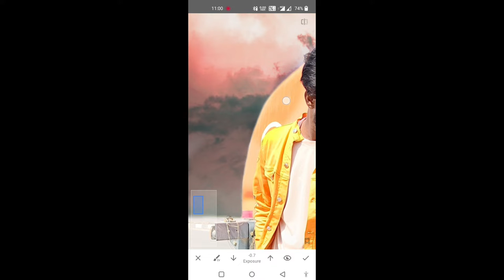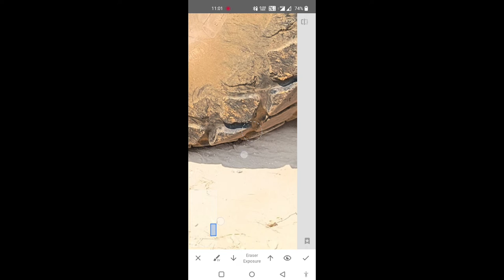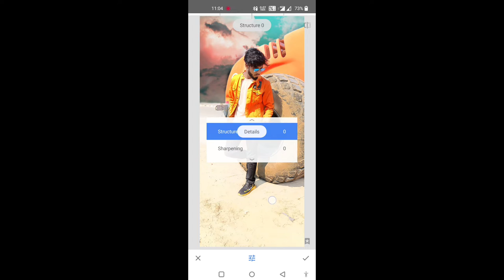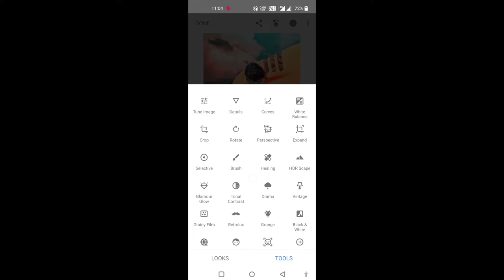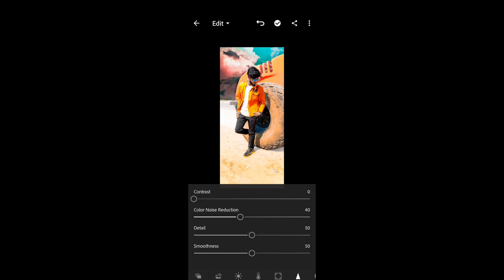How to Change SKY Background in any Photo Editing | MY SECRET TRICK - Sammy Creation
* Picsart Sky background change photo Editing

1:- Picsart photo Editing tutorial
2:- Picsart natural photo Editing tutorial
3:- Sky changing tutorial
4:- Picsart background change
5:- How to change Background in picsart